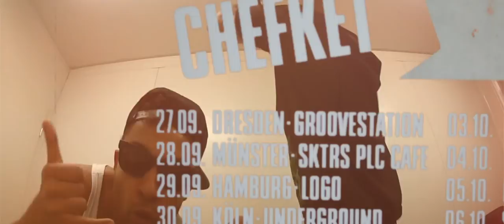MEGALOH - Kai Pflaume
Am 18. Juni 2013 war Megaloh zu Gast in der TV-Sendung von Markus Lanz. Unter den weiteren Gästen befand sich auch ein gewisser Kai Pflaume. Als Megaloh von Lanz gebeten wurde, ein kurzes Beispiel seiner Rap-Kunst zu liefern, machte Pflaume seltsame »Hang Loose«-Gesten mit der Hand und bewegte sich unbeholfen dazu. Nicht sonderlich schlimm, aber für Megaloh Grund genug, dem »Nur die Liebe zählt«-Moderator einen kleinen Freestyle-Song zu widmen: »Kai Pflaume«, eine Hommage an Jay-Zs aktuellen Hit »Tom Ford«, ist die Reaktion eines Rap-Künstlers auf die herablassende Behandlung durch die Mainstream-Medien. Peinliche »YoYoYo«-Gesten und unlustige Kommentare über die Hosenweite sollten endlich der Vergangenheit angehören. HipHop ist längst in der Mitte der Gesellschaft angekommen, wie Megaloh mit seinem Album »Endlich Unendlich«, das im März auf Platz 9 der deutschen Charts einstieg, beeindruckend unter Beweis stellte.